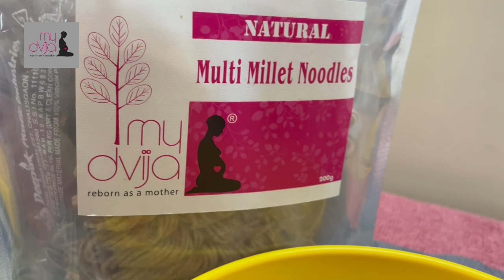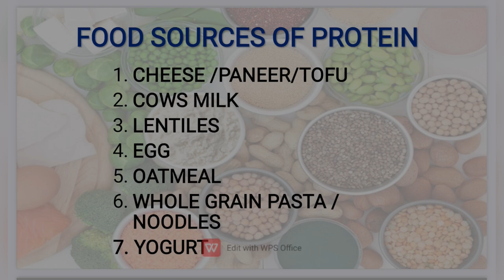YUMMY MULTIMILLETS NOODLES !!! Bacchon ke liye sahu growth ke liye kya khans main hona zaroori hain?